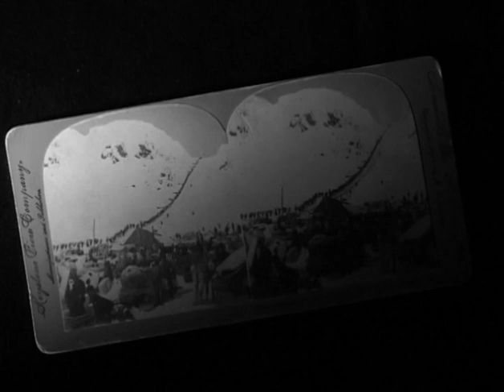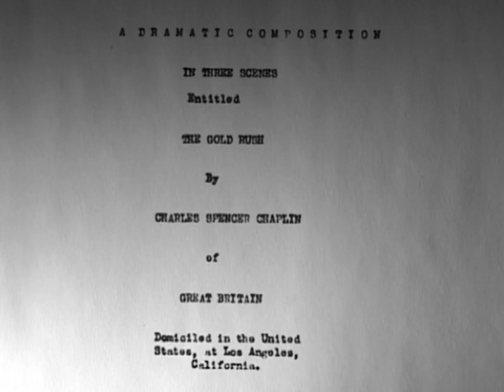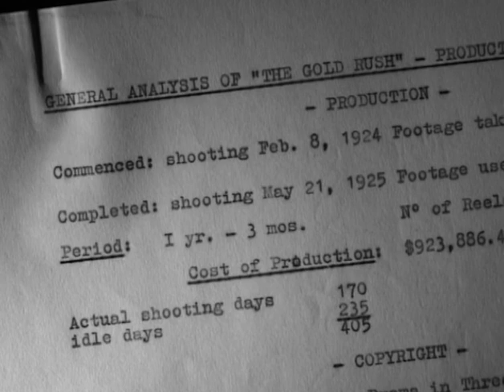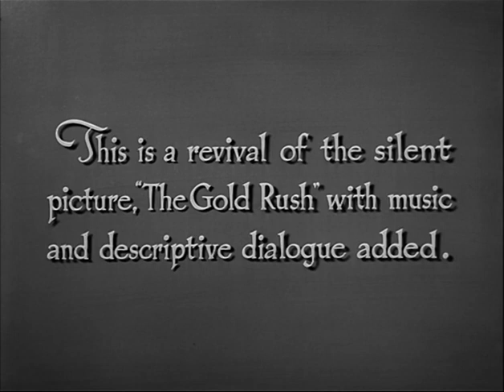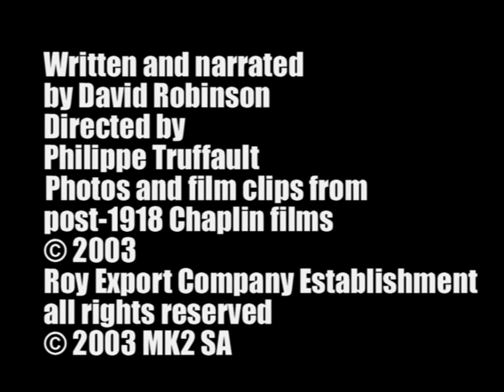Bonus Introduction by David Robinson